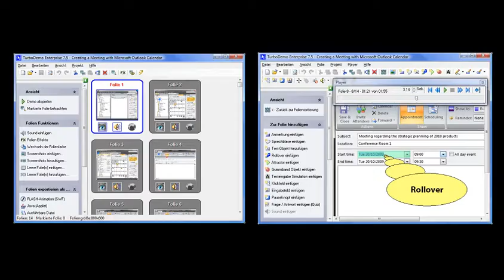DEMO über Flugzeuge | TurboDemo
Animationsvideo in Minuten selbst erstellen mit Turbodemo - Swiss Made Software

Mit TurboDemo erstellen Sie ganz einfach Animierte Bedinungsanleitungen von allem was Sie wollen!

Swiss Made Software - balesio software AG

This video was created with eLearning Impulse, records everything that

You can easily record your private or public Activisum, Parties, Birthdays, holidays, travels, concerts, music lessons, gaming and make a tutorial also for music lessons, pets, birds, cats, animation & film, google maps, lifestyle, gameplay, fashion, make-up tutorials and everything that moves on your screen and edit it to make quick videos with the ALLcapture solution, all very easy to use.

This video was created with eLearning Impulse, records everything and adds audio and commentary, including this video by Christian Schürch, that moves on your screen in real-time and upload it onto YouTube.

FILEminimizer Server:
File-Server volume is almost full: